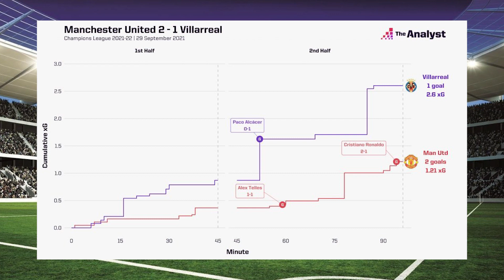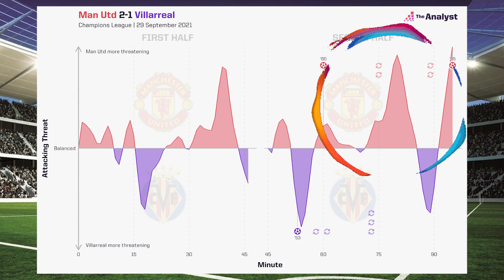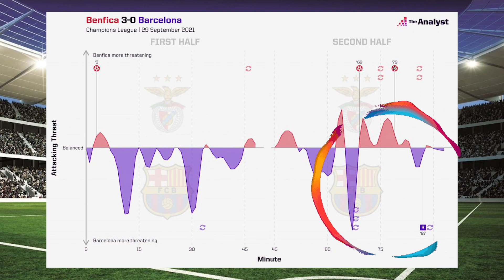RONALDO SELAMAT KAN OLE ! BAYERN KENDURI GOAL LAGI ! JUVE KALAHKAN CHELSEA